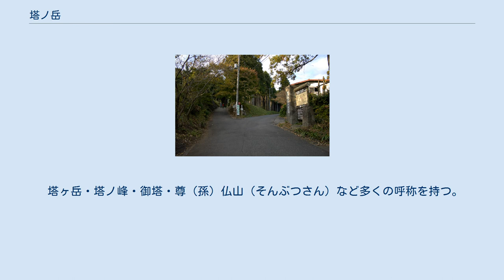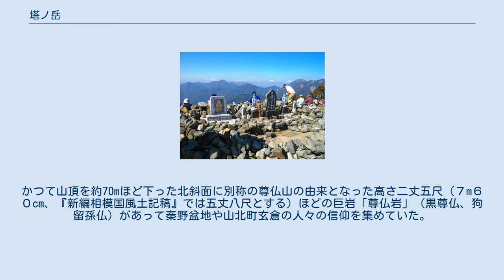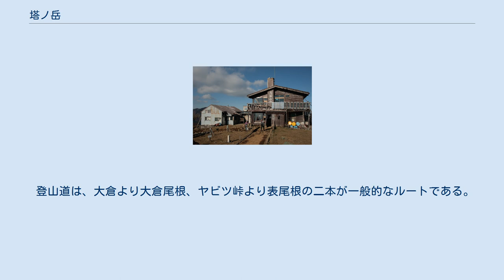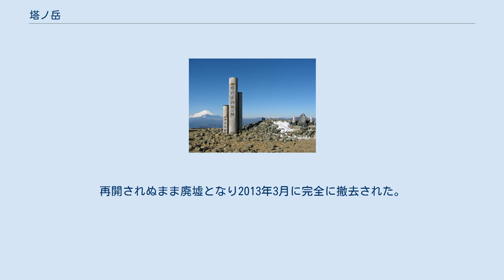塔ノ岳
塔ノ岳（とうのだけ）は丹沢山地の南部にある標高1,491 mの山。
神奈川県秦野市、愛甲郡清川村、足柄上郡山北町の境目に位置する。
 関東山地を構成する丹沢山地の一角をなし、丹沢大山国定公園に属す。
山頂周辺はシカの食害が問題となっている。
 塔ヶ岳・塔ノ峰・御塔・尊（孫）仏山（そんぶつさん）など多くの呼称を持つ。
江戸時代末期から明治・大正・昭和期には近隣農村の人々が雨乞いや害虫除けを祈願する信仰登山で賑わった。
また祭礼日の露天賭博にも近隣から多くの人が集まった。
かつて山頂を約70mほど下った北斜面に別称の尊仏山の由来となった高さ二丈五尺（７m６０cm、『新編相模国風土記稿』では五丈八尺とする）ほどの巨岩「尊仏岩」（黒尊仏、狗留孫仏）があって秦野盆地や山北町玄倉の人々の信仰を集めていた。
また、江戸時代は山頂に一尺五寸（約４５㌢）ほどの石塔があって、そこで日向山霊山寺（日向薬師）や登山口大倉の山伏たちが採灯護摩修行を行っていた。
塔ノ岳の山名はその塔に由来する。
なお、山頂に建つ山小屋「尊仏山荘」の名は尊仏岩に由来している。
尊仏岩は関東大震災の余震である丹沢地震 (M 7.3) で大金谷へ転落し現存しない。
 丹沢の山々の中でも展望の良さで知られ、天気がよければ富士山や南アルプスといった山岳。
房総半島や三浦半島、伊豆半島。
海に浮かぶ遠方の島々まで360°の雄大な眺望を期待することができる。
また首都圏に近く交通の便がよいため登山者に人気がある。
北に丹沢山、東には新大日、南西には鍋割山などの山が位置する。
登山者の増加により大倉尾根の侵食裸地化が問題となっており、植生復元の試みがなされているが、悪化する一方である。
 登山道は、大倉より大倉尾根、ヤビツ峠より表尾根の二本が一般的なルートである。
この他に、二俣より小丸歩道（通称訓練所尾根）、札掛より長尾尾根、塩水橋より天王寺尾根・丹沢山経由、あるいは鍋割山経由、戸沢出合より政次郎尾根か天神尾根、書策新道（かいさくしんどう, 廃道にて立ち入り禁止）、ユーシンより尊仏の土平（そんぶつのどたいら）を経て登る道などがある。
 塔ノ岳山頂よりユーシンに向かう尾根を、高度100 m余り下ったところに不動の清水がある。
丹沢の尾根筋では数少ない水場のひとつ。
 この他にかつては山頂に日の出山荘が存在したが、80年代に閉鎖。
再開されぬまま廃墟となり2013年3月に完全に撤去された。
 富士山 南アルプス 檜洞丸 大室山 奥秩父 蛭ヶ岳 不動ノ峰 丹沢山 仏果山 経ヶ岳 関東平野 大山三峰山 大山 木ノ又大日 三ノ塔 相模湾 丹沢主脈 表尾根 鍋割山稜